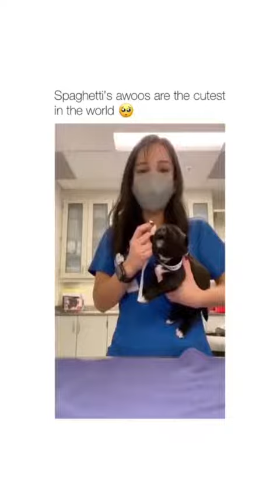dog Funny Dogs Compilation 藍🐶